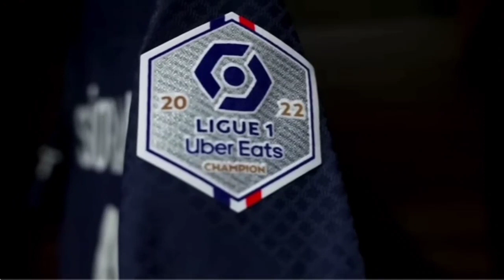DIAM" Pepet Ronaldo Terus 🤫 Gak Niat Kejar Rekor - Eh Messi Malah Jadi Raja Goal Sepanjang Sejarah 😍